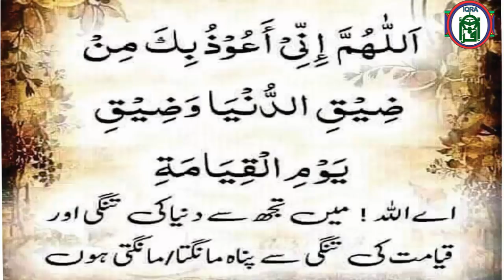dunia ki tangi door krny ki dua on iqra